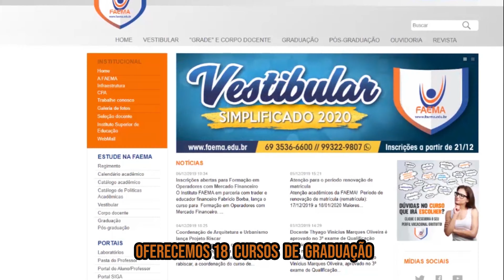Vestibular Simplificado 2020 FAEMA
Inscrições abertas a partir do dia 21/12.
e agende a data e horário da sua prova pelo número 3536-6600.